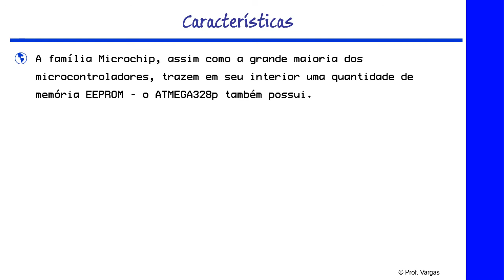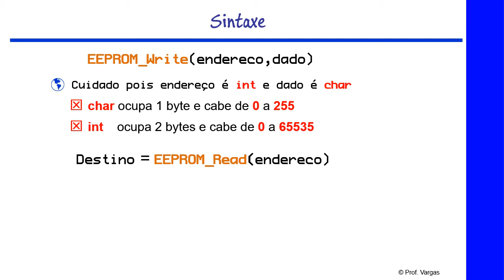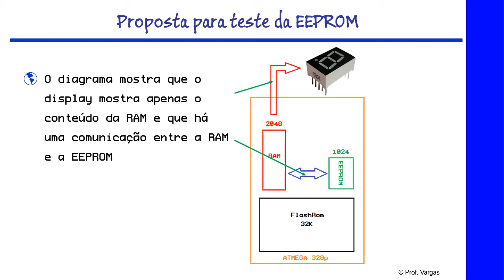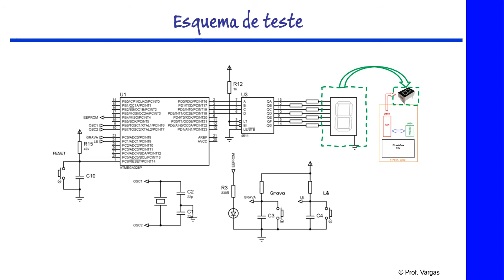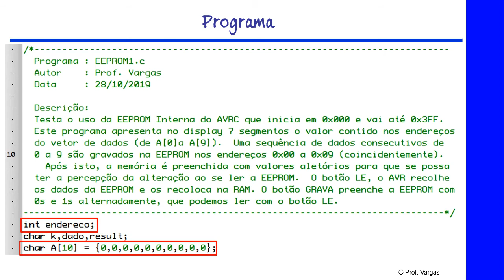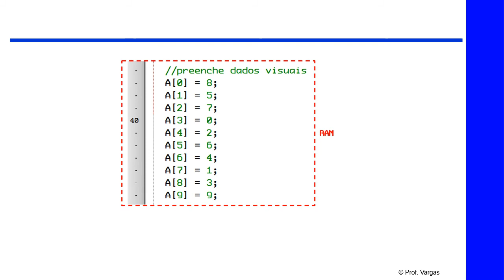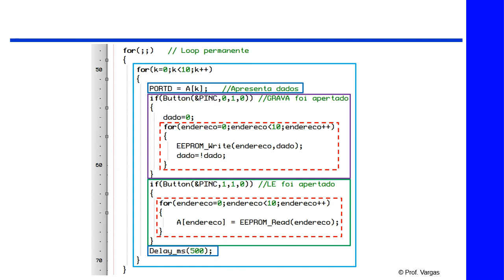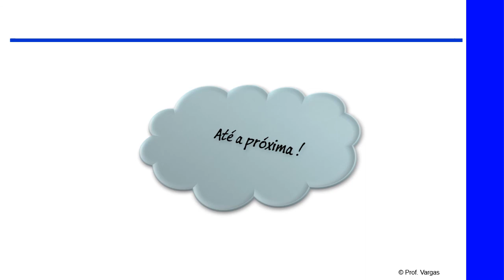Usando a EEPROM interna do microcontrolador AVR ATMEGA328p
Descrição objetiva da EEPROM interna do ATMEGA328p e programando o AVR em linguagem C para testa-la.  Não esqueça de dar o positivo ! Obrigado.